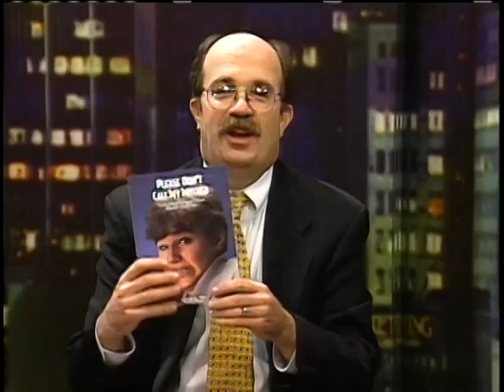Local12 Newsmakers: Gina Kohlhepp, Brooks Keeshin, Jane Friel, John Lazares (December 12, 1999)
Civil Disobedience [Seattle Demonstrations vs. School of the Americas Demonstration]: Gina Kohlhepp, Junior, Xavier University; Brooks Keeshin, Junior, Xavier University; Jane Friel, Social Worker, Butler County. Zero Tolerance and School Safety: John Lazares, author, “Please Don’t Tell My Mother.”